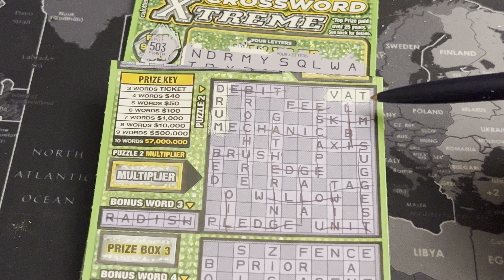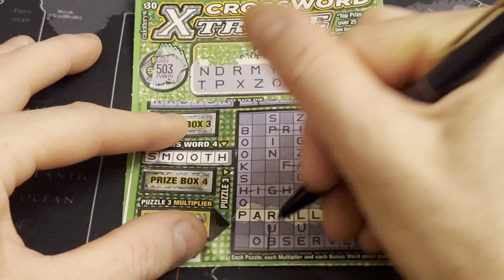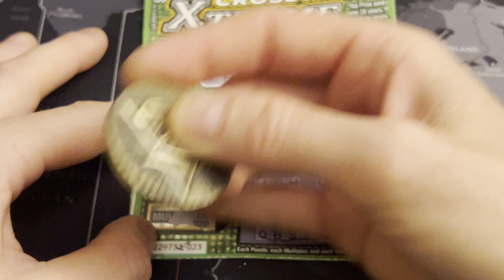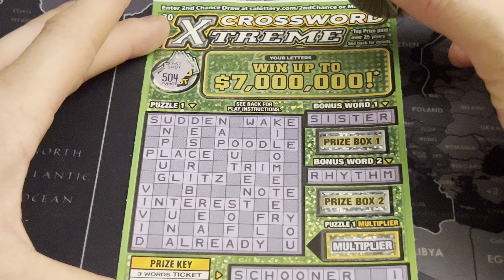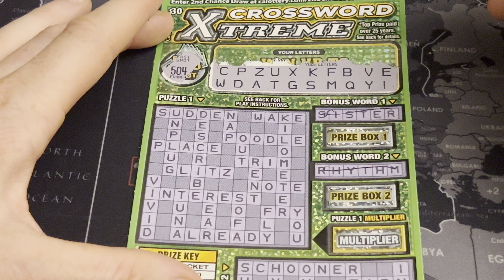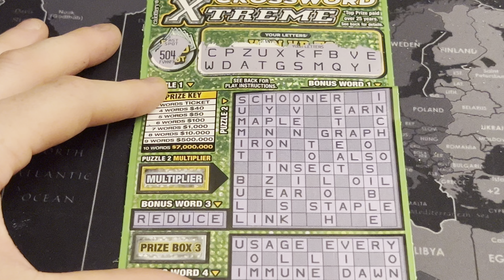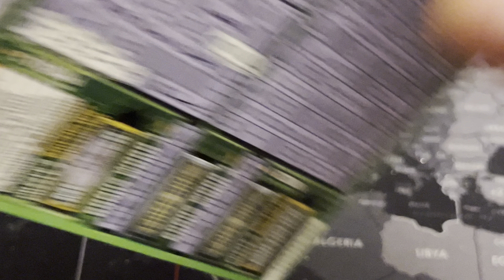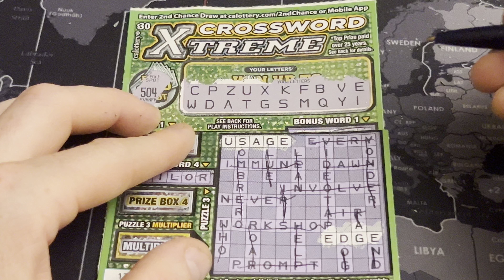💵$60💵CA🐻CROSSWORD ❎TREME WEDNESDAY‼️(Part 2)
(2) $30 CA XTREME CROSSWORD scratcher(s). Ticket(s) 23-24 out of book #5.

Thanks so much for stopping by and please enjoy yourself. I had a great time as always, scratching these tickets and having an opportunity to change my life forever. I hope you all, chase your dreams and never give up! For me, it’s all about how we EXPEREINCE LIFE!

AND IF I’M LUCKY, I’LL CATCH YOU IN THE NEXT ONE. TAKE CARE✌🏻